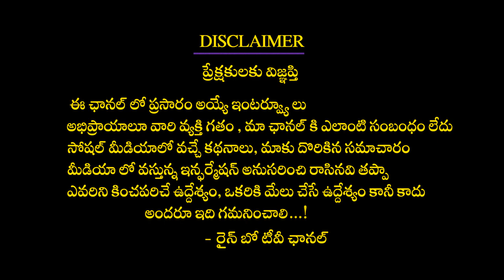Tollywood Producer Chitti Babu INTERESTING Facts About Srinu Vaitla And Roopa Divorce | Rainbow TV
Tollywood Producer Chitti Babu INTERESTING Facts About Srinu Vaitla And Roopa Divorce |